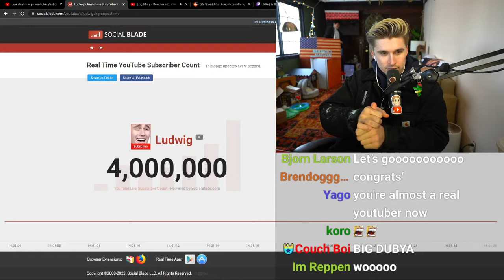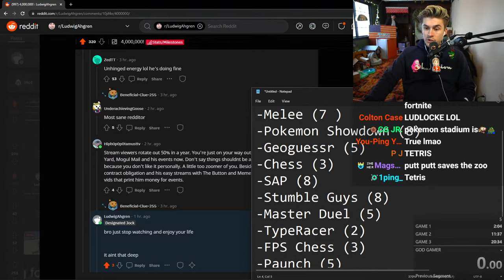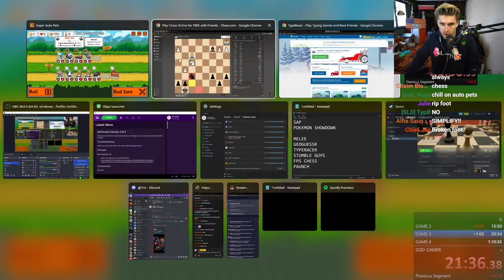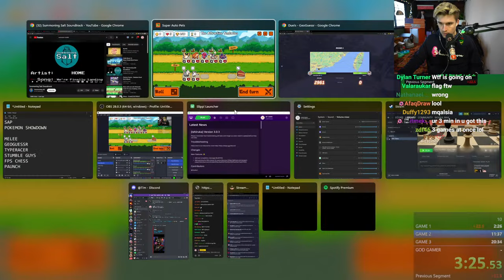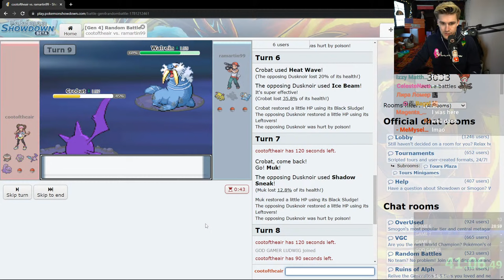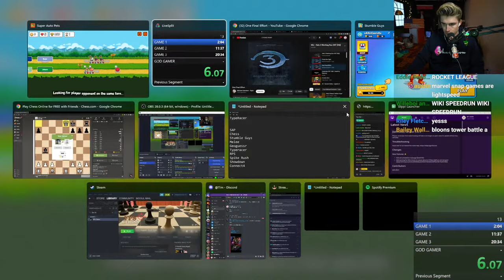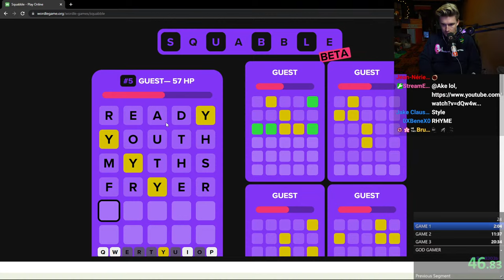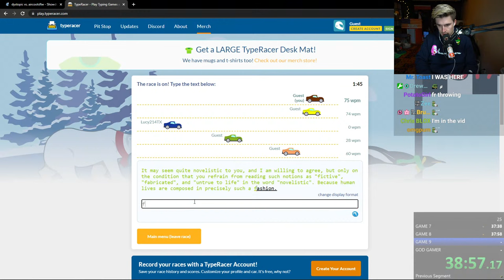🎉 4 MILLION SUBS CELEBRATION 🎉 HOW MANY GAMES CAN I BEAT IN ONE HOUR? 🎮